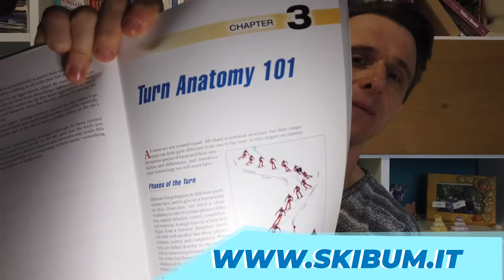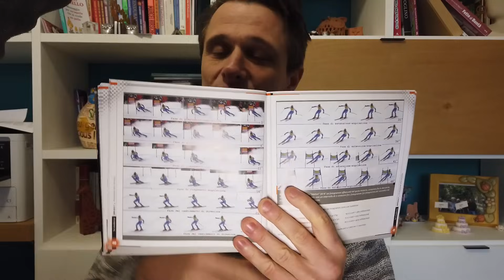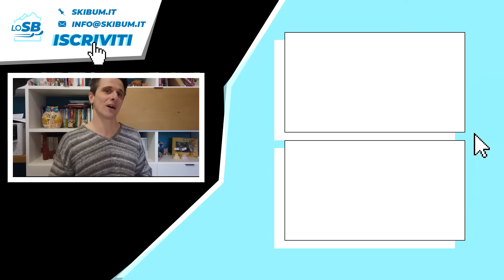Le DUE FASI DI CURVA nello sci... Secondo me